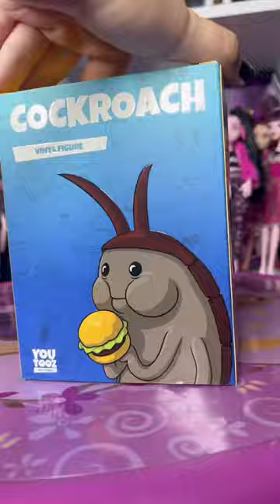SpongeBob Roach Youtooz Unboxing